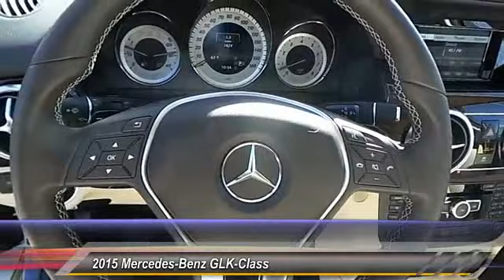2015 Mercedes-Benz GLK-Class Midland Texas 64635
2015 Mercedes-Benz GLK-Class RWD 4dr GLK350

NOTITLE